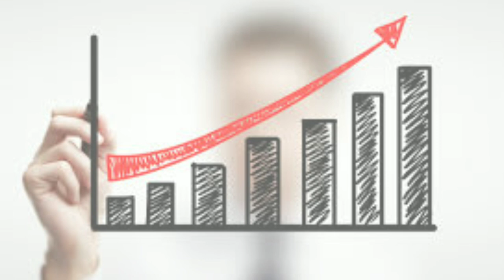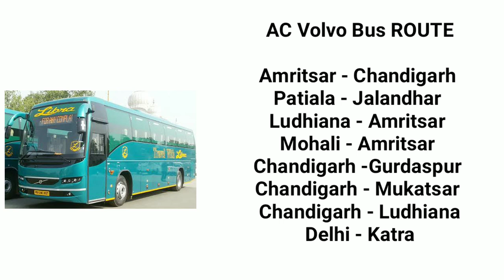LIBRA BUS SERVICE PUNJAB | INFORMATION